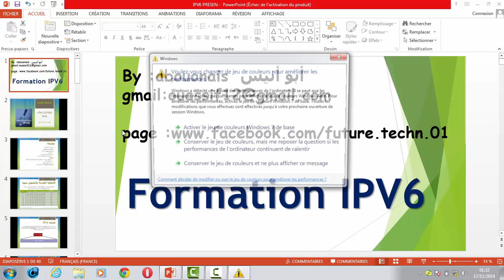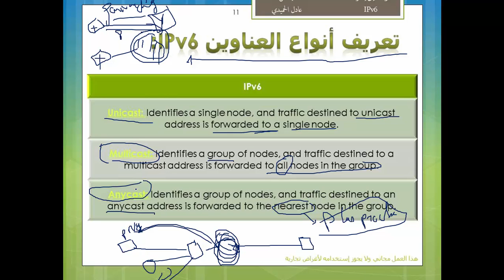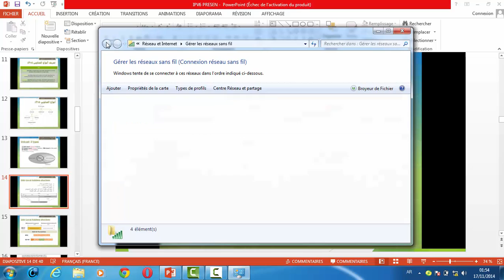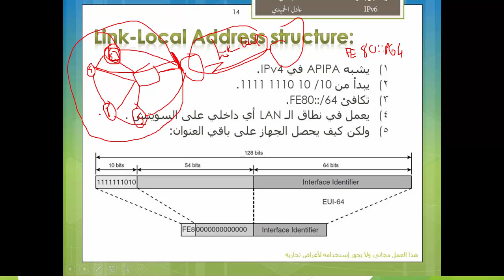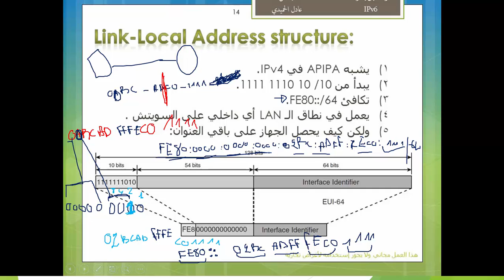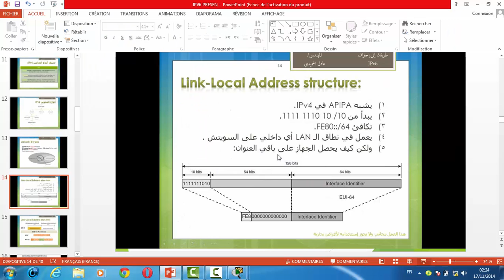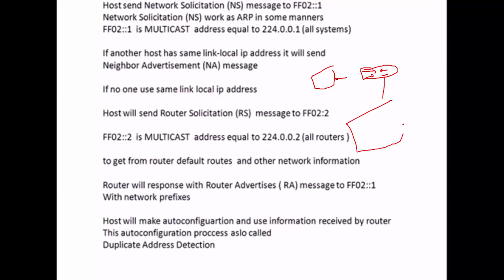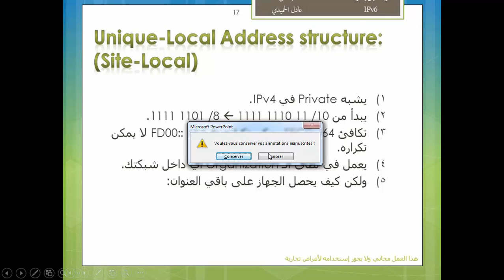IPV6 parte2 darija maroc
ABDELAZIZ ELOUASSIF

réseaux informatique
ipv6 darija maroc
ipv6